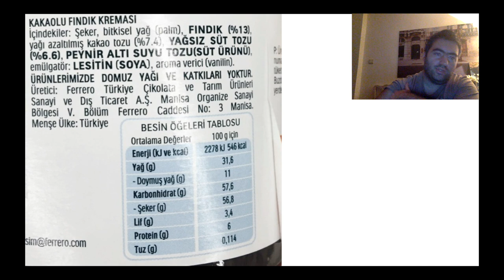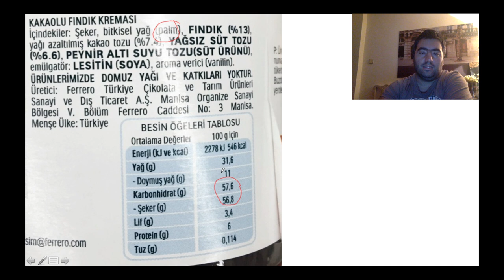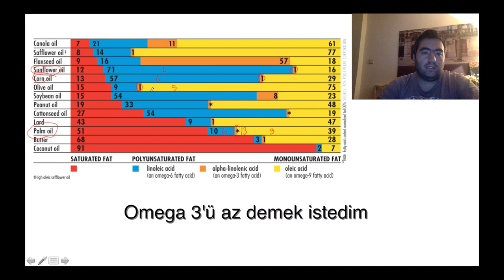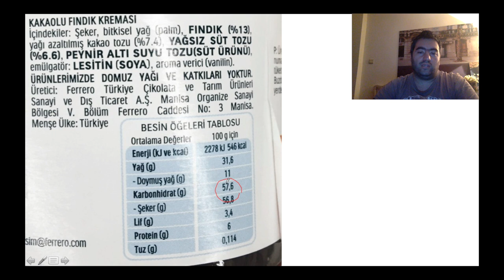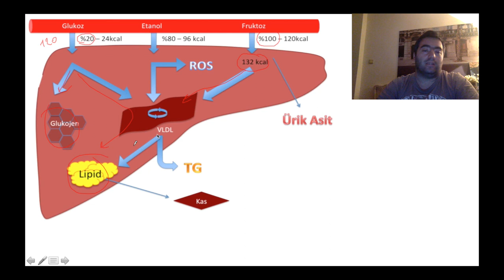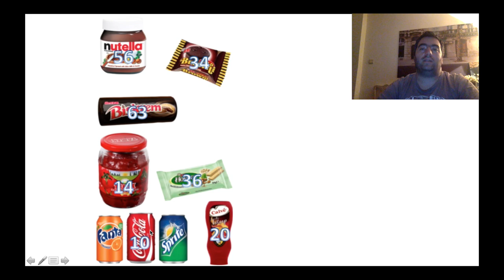Palm yağı (güya) aklandı, peki gerçek tehlike o muydu?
Son günlerde kamuoyunda ve sosyal medyada önce palm yağı içerdiği için Nutella hakkında bir karalama kampanyası başlatıldı, daha sonra diğer palm yağı içeren ürünler de bu kampanyadan nasibini aldı. Daha sonra uzmanların görüşleriyle palm yağı aklandı. Bu sefer de palm yağı aklanınca onu içeren tüm ürünler aklanmış gibi oldu, oysa çoğunun içerdiği şeker yani "yüksek fruktozlu mısır şurubu" şu an dünyadaki en büyük halk sağlığı problemlerinden biri. Palm yağı zararlı mı, nutella ve benzeri ürünler zararlı mı hep beraber göreceğiz